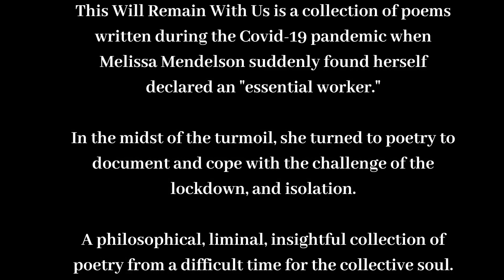THIS WILL REMAIN WITH US BOOK PROMO MELISSA R MENDELSON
This Will Remain With Us is a collection of poems written during the Covid-19 pandemic when Melissa Mendelson suddenly found herself declared an "essential worker."

In the midst of the turmoil, she turned to poetry to document and cope with the challenge of the lockdown, and isolation.

A philosophical, liminal, insightful collection of poetry from a difficult time for the collective soul.